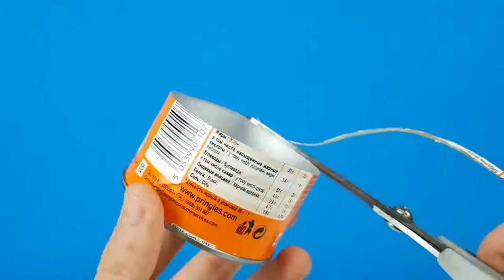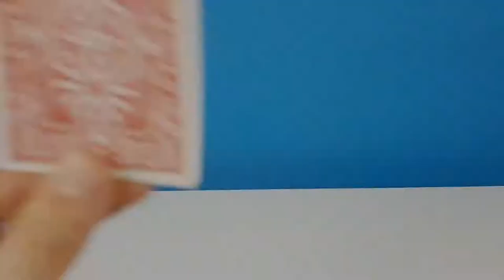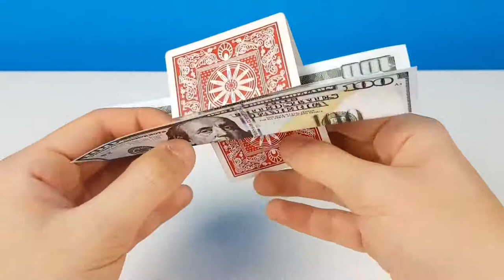7 AWESOME LIFE HACKS WITH COCA COLA CANE AS WELL DIY! Do it yourself -OUR E BRIDGE-Please subscribe